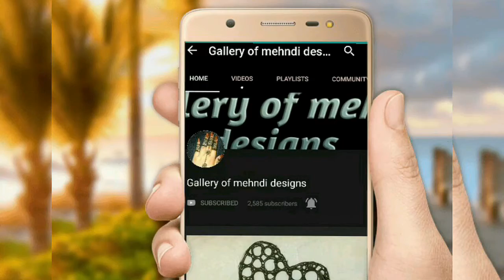Quick & stylish easy to applying mehndi for any occasions ll by Gallery of mehndi designs